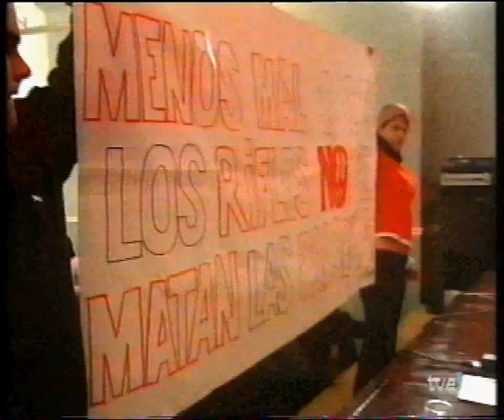Manifestaciones violentas segun el PP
Noticia de Urdaci sobre las movilizaciones contra la guerra de Irak presentadas como terrorismo.